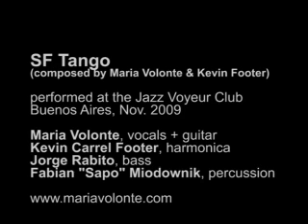Maria Volonte SF Tango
Maria performs a new song at the Jazz Voyeur Club in Buenos Aires. Kevin Carrel Footer on harmonica; Jorge Rabito, bass; Fabian Sapo Miodownik on percussion.